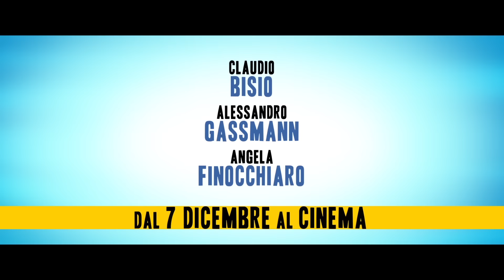NON C'È PIÙ RELIGIONE - Scena del film "Poesia"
NonCePiuReligione, un film di Luca Miniero Claudio Bisio, Alessandro Gassmann, Angela Finocchiaro, Nabiha Akkari, Giovanni Cacioppo, Laura Adriani, Mehdi Meskar, Paola Casella, Massimo De Lorenzo ORA DISPONIBILE IN DVD, BLU-RAY e DIGITAL EDITION
Il bambinello del presepe vivente è cresciuto: ha barba e brufoli da adolescente e nella culla non ci sta proprio. Bisogna trovarne un altro a tutti i costi! Una commedia esilarante sull'Italia di oggi, multietnica, senza figli e che si arrangia come può, con un lama al posto del bue e tre amici in lotta fra loro, al posto dei re Magi. Un presepe vivente così non si vedeva da 2000 anni nella piccola isola di Porto Buio.